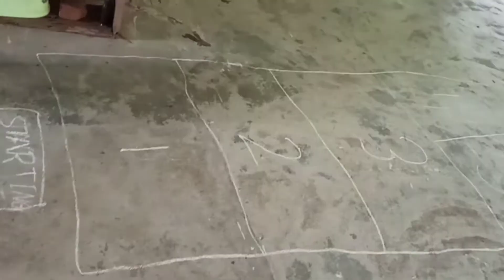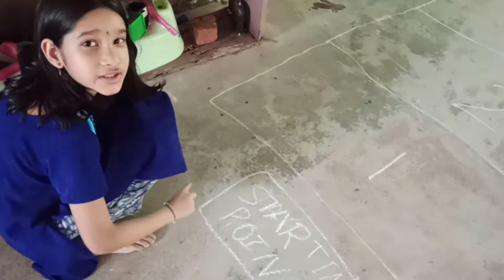പണ്ടത്തെ കളികൾ.../വീട്ടിലിരുന്ന് കളിക്കാൻ പറ്റുന്ന കളി/AmmukuttanumAmmalum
Hai!!! I am Ammukuttan.My real name is Sathwika.I am 7yrs old and a second standard student.Ammalu is my sweet sister.Anavadya , my sister,is 3 and half years old.My videos are the real moments of my daily life.. not an artificial one.Hope all of you can enjoy. Be Happy And Fun With Us...